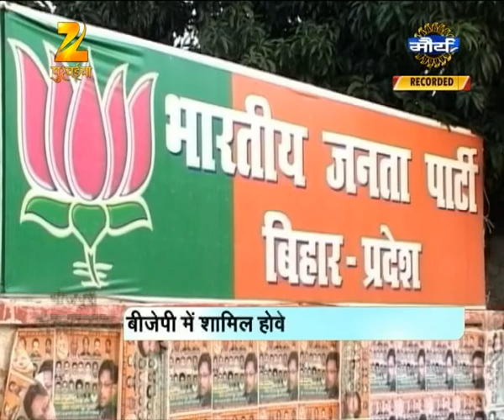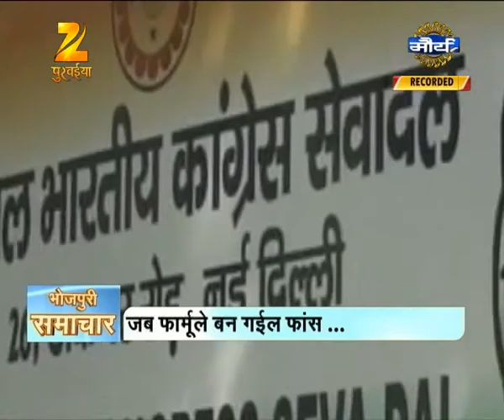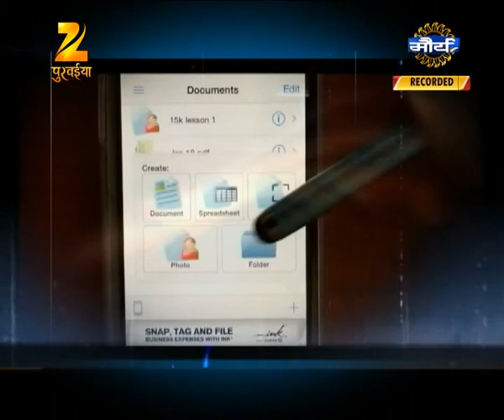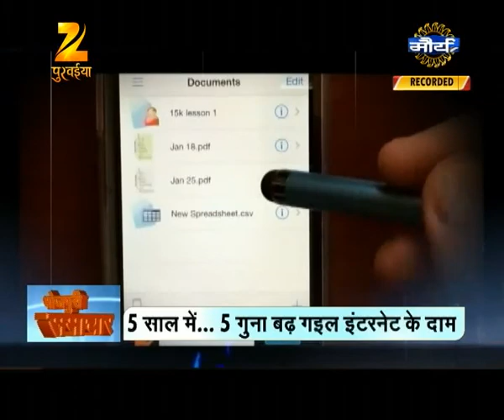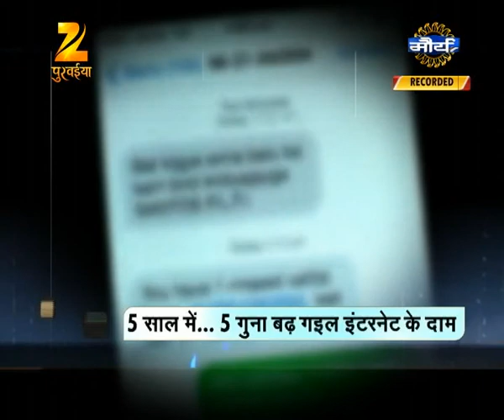0111 Bhojpuri Samachaar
छठ पूजा के लेके हम घाटन के चकाचक कर देवेनी...बाकि ओकर बाद एह बात के तनिको एहसास ना रहेला.. कि हम ओहीं घाटन प गंदगी छोड़ आवेनी...लगभग हर घाट पर पूजा के बाद गंदगी फैलल बा...आउर गंदगी.. स्वच्छ भारत मुहिम के आइना देखा रहल बिया ...